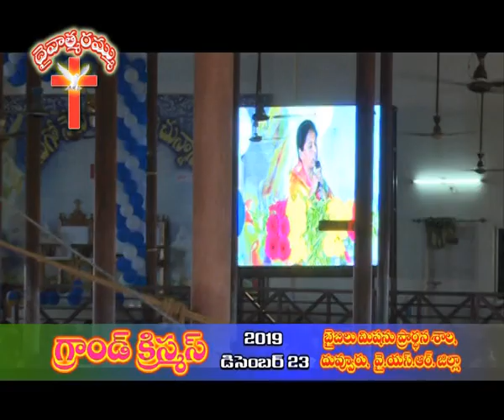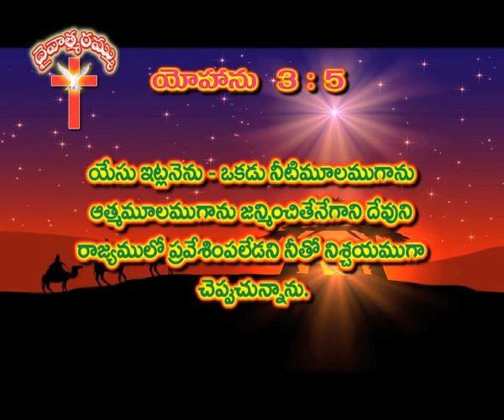Godwithus | Part 2 | Smt B Manikumari | Subhavaartha TV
God is with us in our every walk of our life! Watch this video and stay blessed!!!